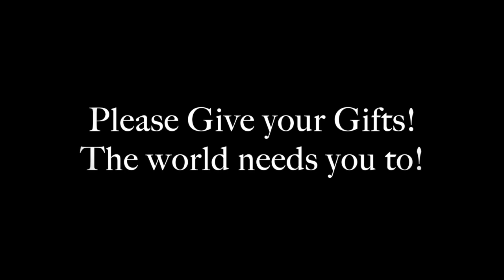Dancing in the Moonlight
Steven Cervine singing his original song: Dancing in the Moonlight